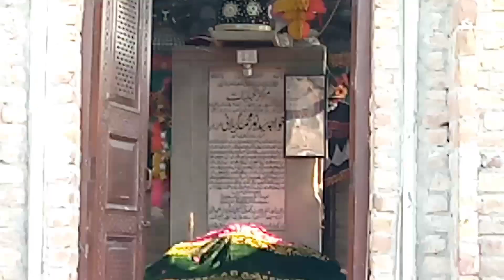Hazri Chura Shareef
Chura Shareef